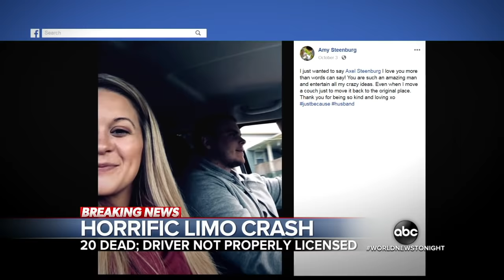Limo company owner under scrutiny after crash leaves 20 dead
The impact of the crash was so strong that the engine block reportedly ended up in the front of the car.